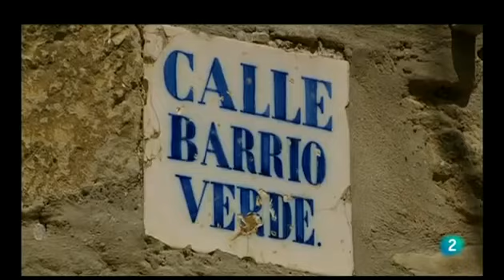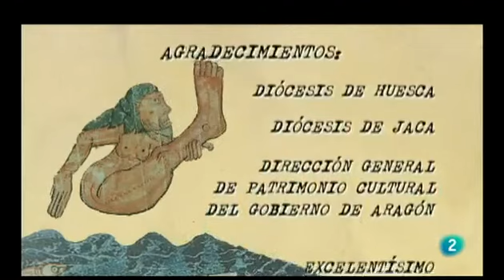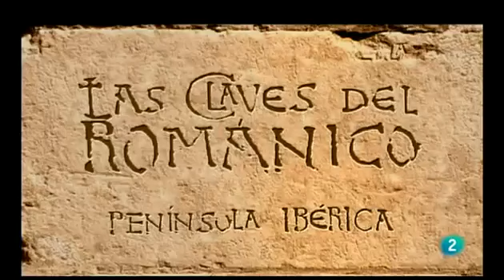Las claves del Románico II 09 Las Cinco Villas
historia.

historia.

historia.